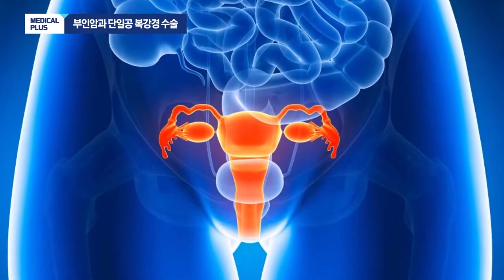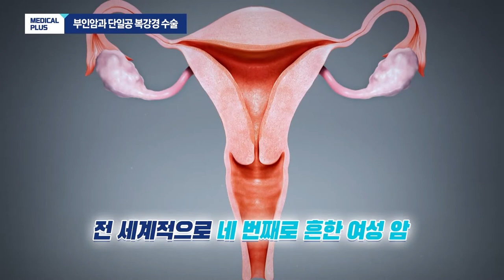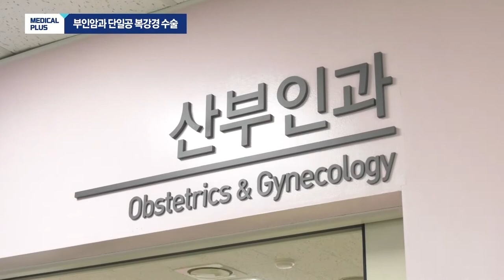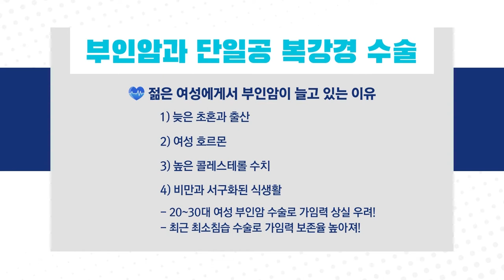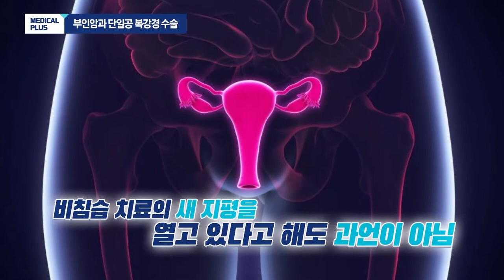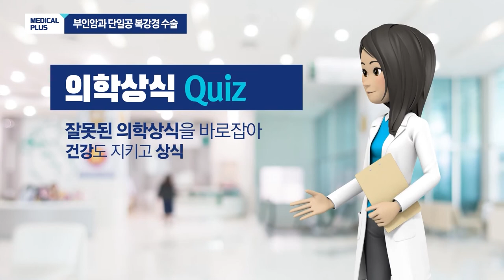최근 20-30대 여성 발병률 높은 '부인암 단일공복강경수술' ㅣ 산부인과 문성택 교수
흔히 부인암이라고 불리는 자궁경부암과 난소암, 자궁내막암은
보통 40세 이상 결혼한 여성들에게 생기는 것으로 많이 알고계신데요,

하지만 최근에는 출산경험이 없거나
미혼의 20-30대 젊은 여성에게서 발병률이 높아지고 있습니다.

대표적인 부인암과 부인암 치료에서 주목 받고있는
단일 공복강경 수술에 대해 알아보겠습니다.

00:00 주제소개
00:38 부인암이란
01:17 자궁경부암 원인 및 특징
01:55 난소암 원인 및 특징
02:54 자궁내막암 원인 및 특징
04:01 부인암 단일공복강경수술
05:05 개복과 복강경 수술 차이
06:02 단일공 복강경 수술의 장단점
07:04 부인암 외 단일공 복강경 수술
07:29 의학상식 Quiz.
08:58 당부말씀